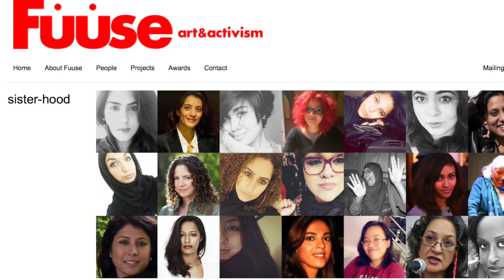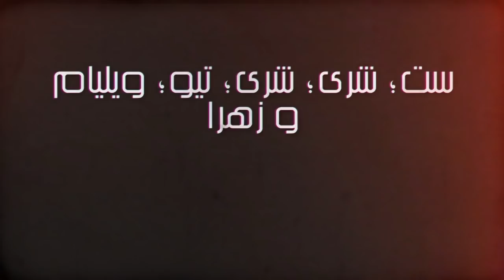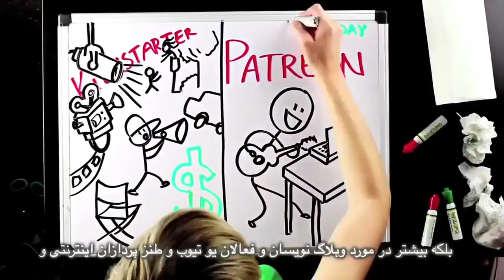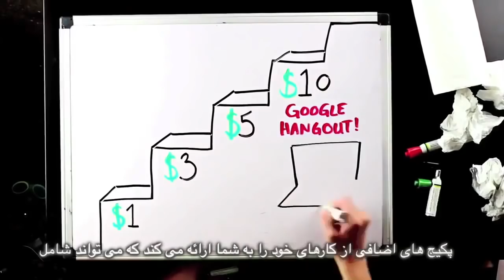Sharia courts legitimise systematic discrimination against women, Bread and Roses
Sharia courts legitimise systematic discrimination against women
Interview with Academic and Author Elham Manea
Also:
Iranian judge tells man: 'If you’re innocent you’ll go to heaven after you're hanged'
Instagram stars arrested for ‘promoting Western promiscuity’
Women's cycling and societal insecurity
Insane fatwa and sinful music
Reclaiming public spaces in Pakistan one bike ride at a time and sister-hood
Translation: Mohammad Basham
Subtitles: Bahram M
Editor: Fariborz Pooya
Producer: Maryam Namazie